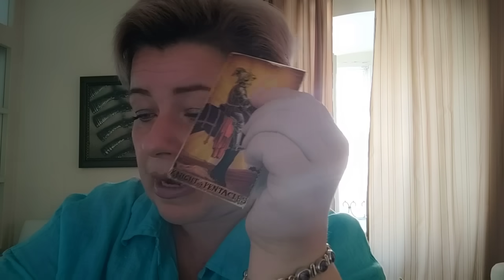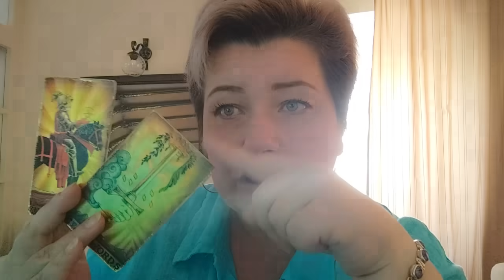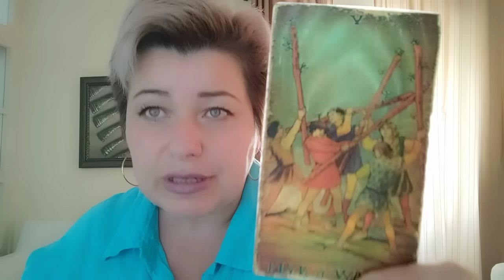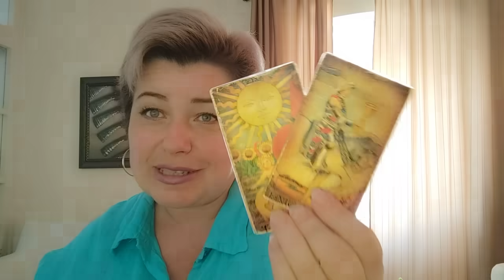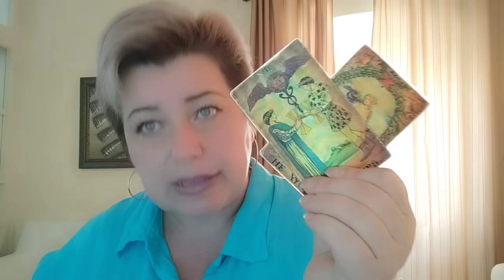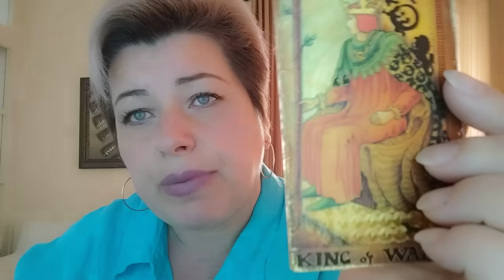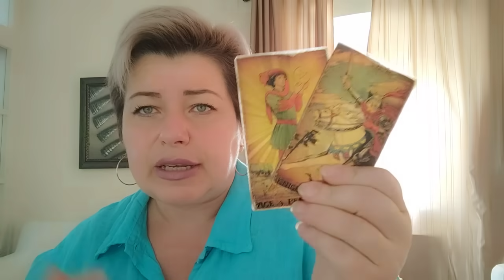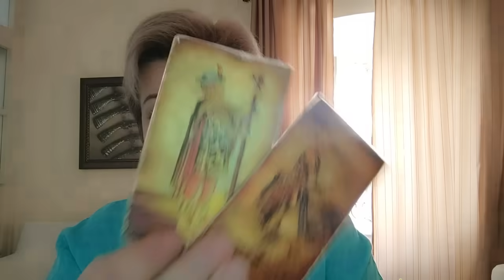Продолжение и окончание войны. Освобождение оккупированных территорий.